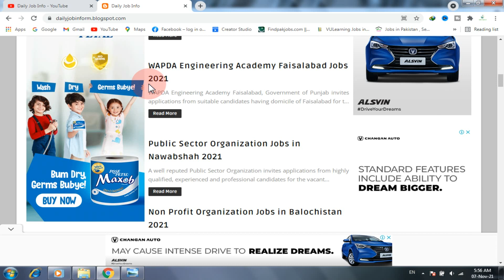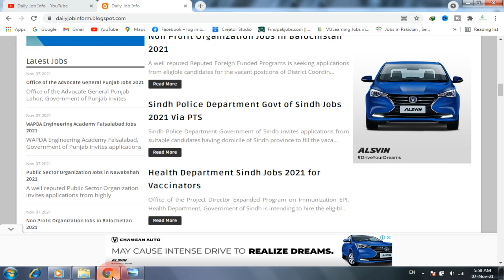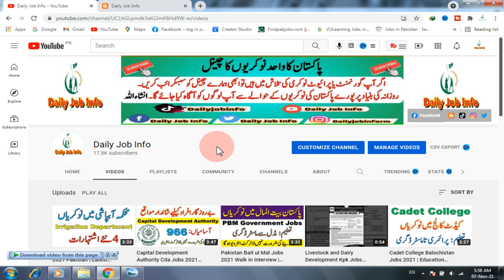Health Department Vaccinator Jobs 2021 Walk in Interview | Sindh Health Department Jobs 2021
Dear Friends

Advertisement link

Office of the Project Director Expanded Program on Immunization EPI, Health Department, Government of Sindh is intending to hire the eligible candidates having Sindh domicile for the vacant positions of Vaccinators.

Police Jobs Lady Constable 2021

Irrigation Department Jobs 2021 Pakistan

Capital Development Authority Cda Jobs 2021 Application Form

Pakistan Bait ul Mal Jobs 2021 Walk in Interview

Cadet College Balochistan Jobs 2021

District and Session Court Kpk Jobs 2021

Railway Jobs 2021 Pakistan

Wapda Test Preparation For Alm 2021

Information Technology Board Jobs 2021

Tevta Jobs 2021 Walk in Interview